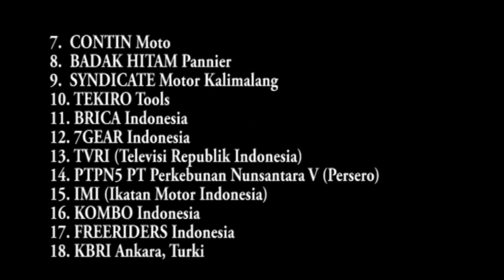#82 Tiba di Goreme Kapadokya diguyur hujan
Tuntas! Solo Ride Aksi Keselamatan Jalan Pertamina Enduro Jakarta – London 30.000 KM. Ya.. saya sebagai pengasuh StephenLangitan.com dan Motobikerz.com yang juga sebagai pelaku pengendara motor secara tunggal dalam event tersebut menyatakan dengan ini bahwa kegiatan “Solo Ride Jakarta – London 30.000 Km” menggunakan sepeda motor Kawasaki Versys Tourer X-250 memang telah selesai, bahkan berjalan dengan aman dan lancar.